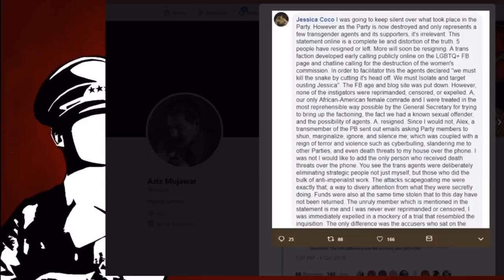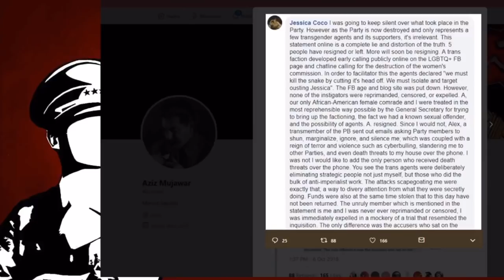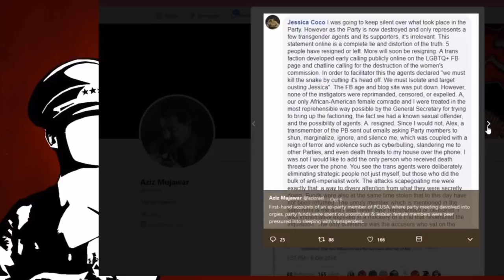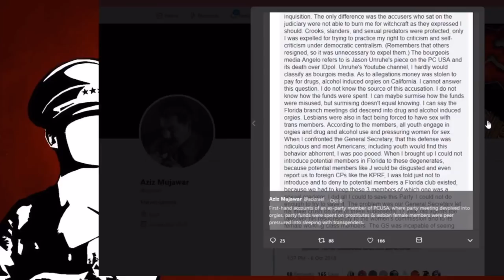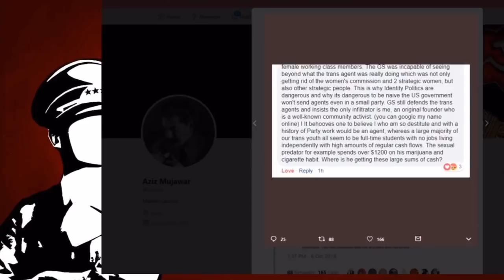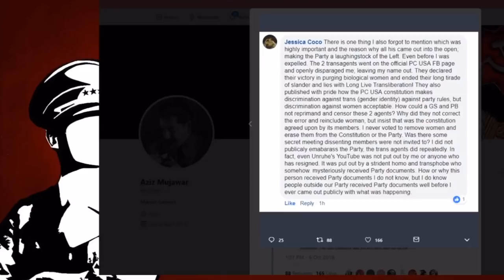Mister Metokur Laughs at Communists Fursecution Sunday Stream Clip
Mister Metokur Laughs at Communists Fursection Sunday Stream Clip. While laughing at American communists Jim uncovers creepy communism in the US.. PCUSA